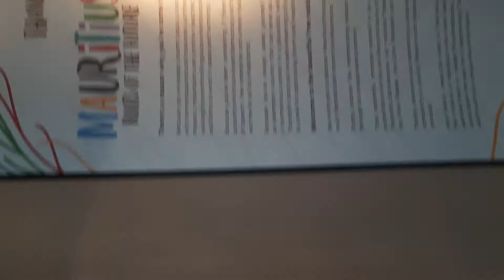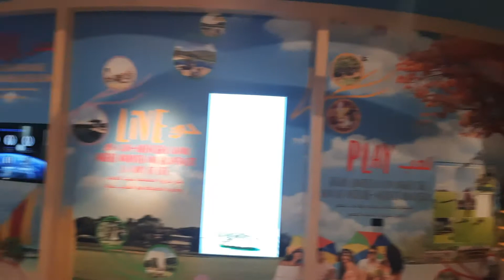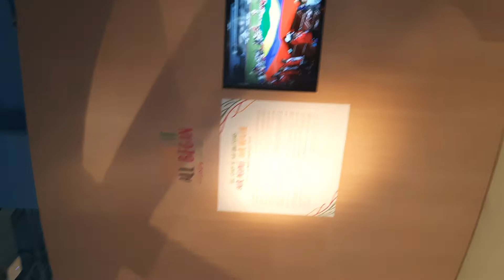MAURITIUS PAVILION IN EXPO2020, DUBAI